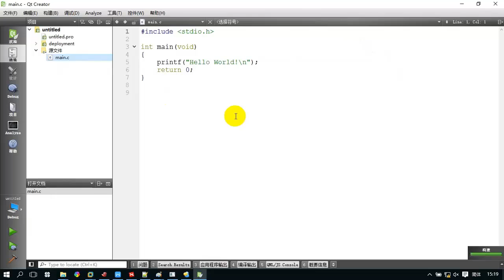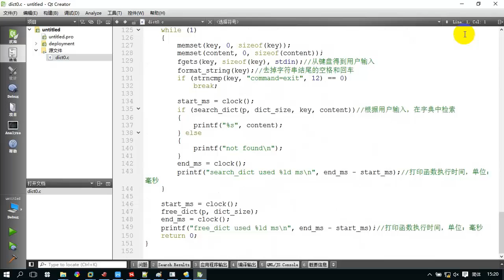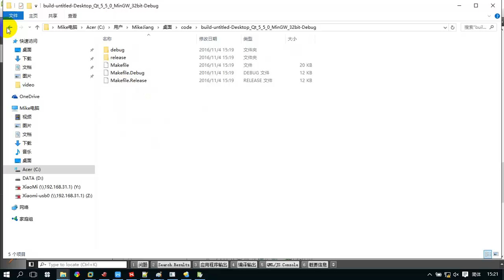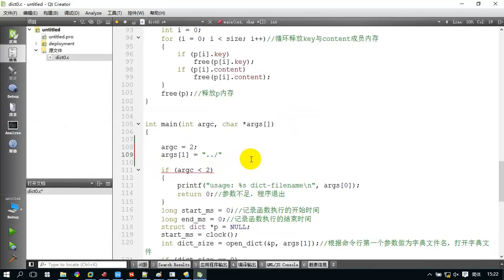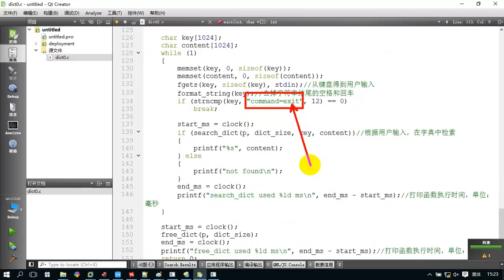339 快译通案例：代码编译运行